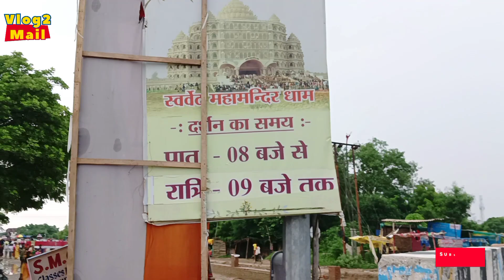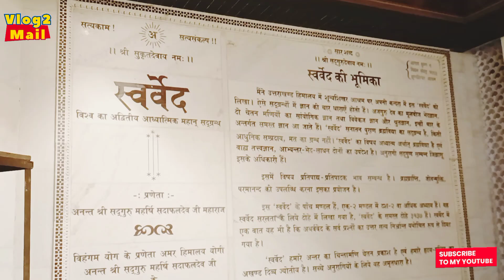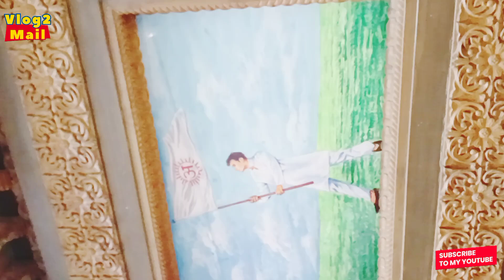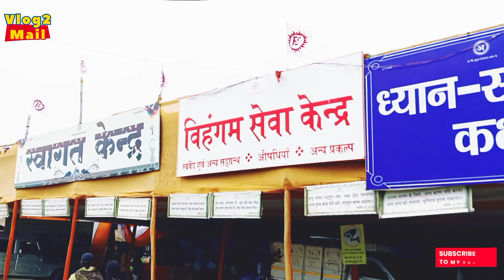Swarved Mahamandir Dham#pmmodi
PM Narendra Modi visited to Swarved Mahamandir Dham Varanasi vlog

महामंदिर की नींव, स्वर्वेद, परम पावन, सद्गुरु श्री सदाफल देवजी महाराज द्वारा लिखित एक दिव्य आध्यात्मिक ग्रंथ हैं। स्वर्वेद ब्रह्म विद्या के संदेश का प्रचार करता हैं, जो ज्ञान का एक निकाय हैं और जो आध्यात्मिक मार्ग पर चलने के लिए पेरित करता हैं। इसके अलावा शांति और खुशी में निरंतर स्थिरता की स्थिति, जो निश्चित रूप से उनके लक्ष्यों और आकांक्षाओं की पूर्ति को सक्षम बनाता हैं।महामंदिर अपनी शानदार आध्यात्मिक आभा के साथ मानव जाति को रोशन करने और दुनिया को शांतिपूर्ण सतर्कता की स्थिति में घेरने के लिए हैं। वास्तव में, आध्यात्मिक जिज्ञासा का उदय वर्तमान और भविष्य की पीढ़ियों में दुनिया और अस्तित्व के बारे में सोचने का एक अलग तरीका प्रेरित करता हैं[4] तीव्र घृणा और शत्रुता से भरे आधुनिक युग में, स्वर्वेद महामंदिर खुद को प्रेरणा, शांति और सदभाव के एक अपूरणीय स्रोत के रूप में स्थापित किया गया हैं।

जागरूक संस्थाओं को जानने के लिए अनुसंधान केंद्र।
3137 मकराना संगमरमर पर उत्कीर्ण श्लोक उत्कीर्ण।
20000 से अधिक लोग एक साथ बैठकर ध्यान कर सकते हैं।
125 पंखुड़ी कमल गुंबद।
आध्यात्मिकता के शिखर से प्रेरित - स्वार्वेद।
भारतीय विरासत की झलक को दर्शाती जटिल नक्काशीदार बलुआ पत्थर संरचनाएं।
औषधीय जड़ी बूटियों की विशेषता वाला उत्तम उद्यान।